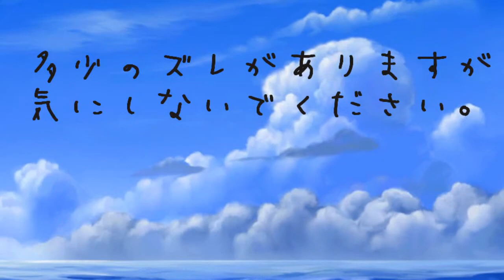【COD:BO2】 魔法少年が行く！ほふく前進マップ一周！ part9 【実況】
720p頂くと少しは鮮明に見えると思います
酔った場合はご視聴をおやめください。

どうも、今回は盾を背中にマップ一周をチャレンジしました。